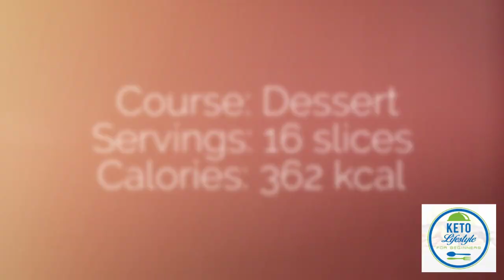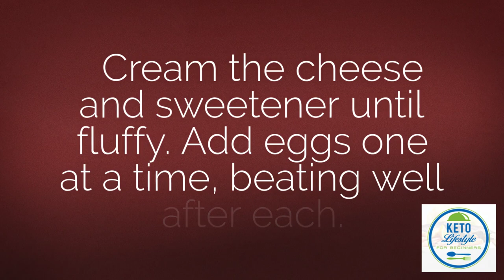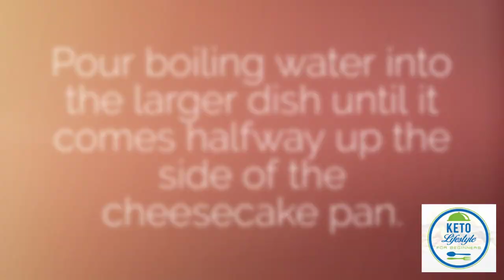Pumpkin & Chocolate Marbled Cheesecake (keto)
Ready for a yummy keto treat? Well enjoy this recipe video for pumpkin & chocolate marbled cheesecake! :)